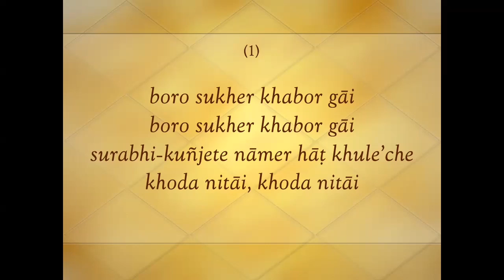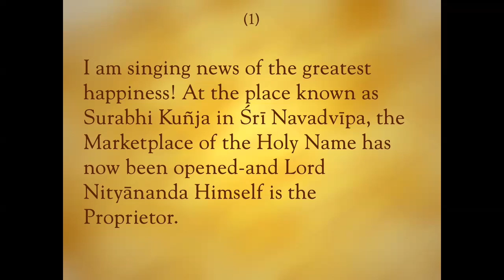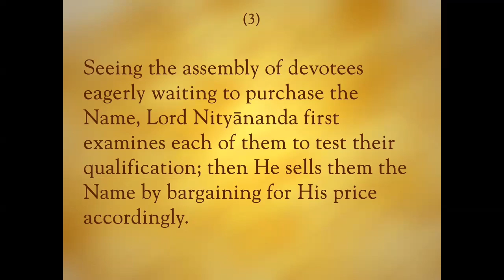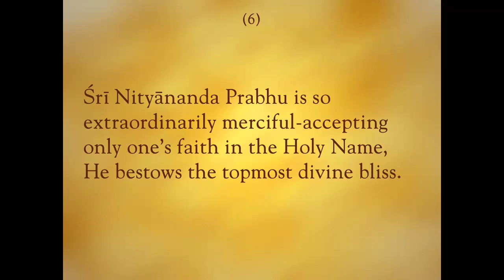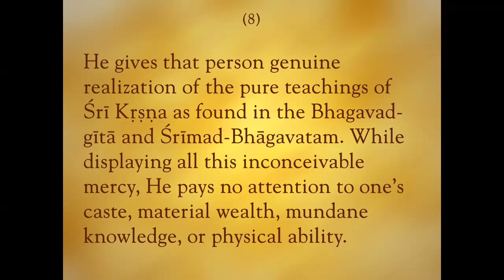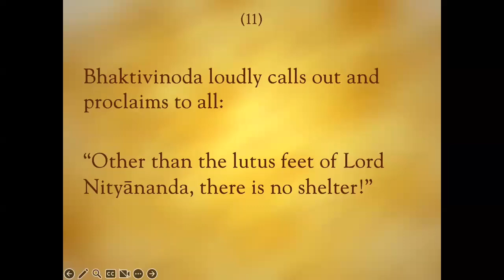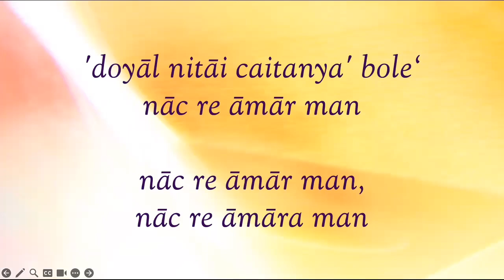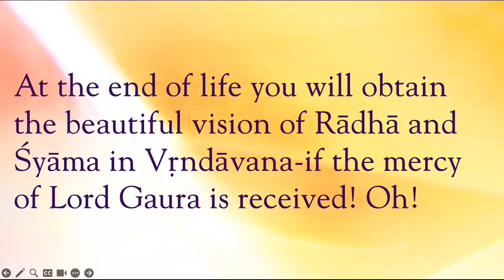We no longer need to fear the terrible Age of Quarrel.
Discussion of songs by Bhaktivinoda Thakura, July 6, 2024.